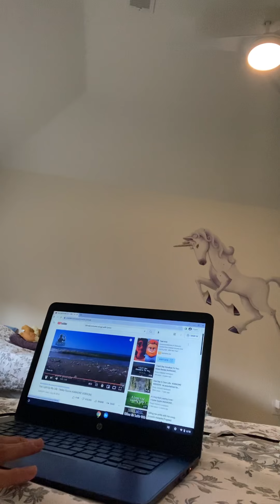You light up my life - Debbie Boone ( cover by: I Am Sophie Channel)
Hello everyone just sharing my cover/ version song of this amazing song…. Pls hear it out and enjoy!!! ❤️